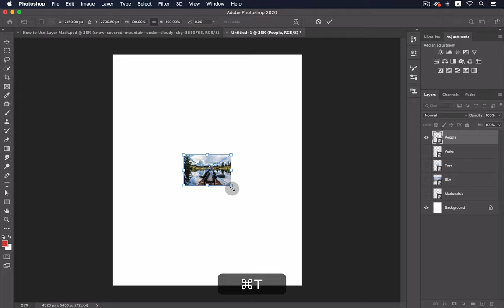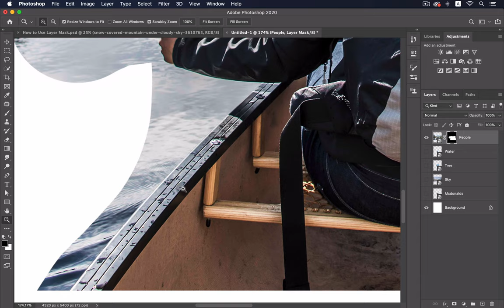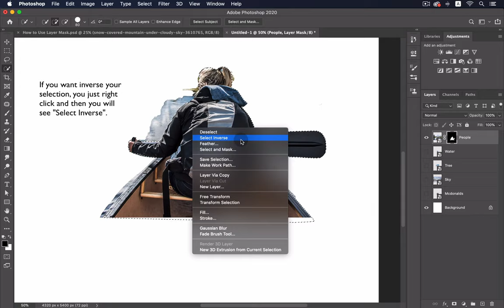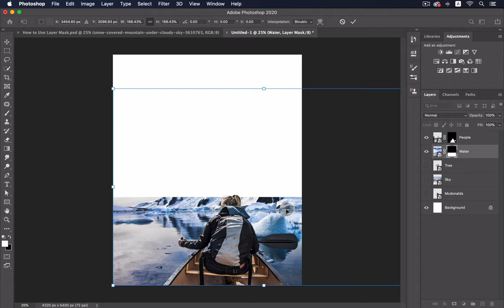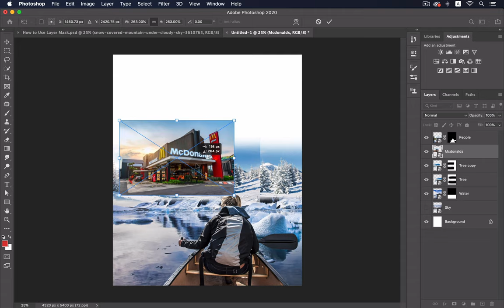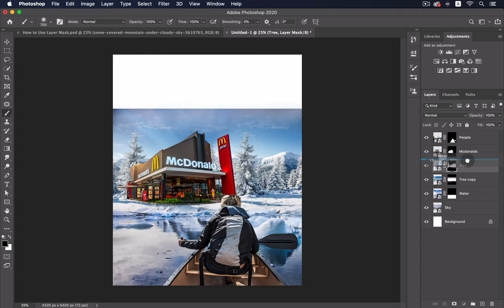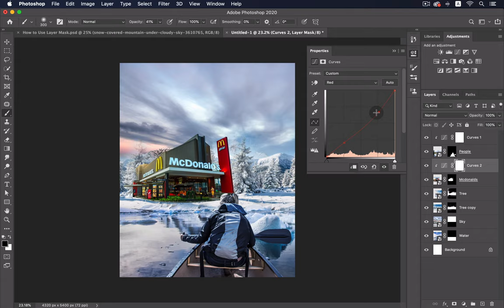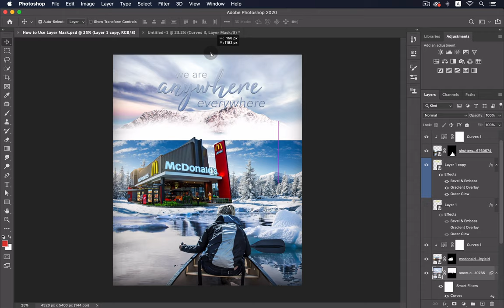How to Use Layer Mask in photoshop - Photoshop Tutorials #4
In this video I will show you how to use layer mask in Photoshop.

If liked my video please help share and click like.